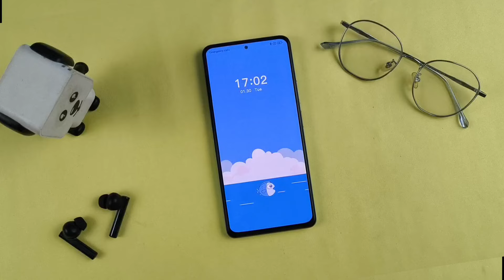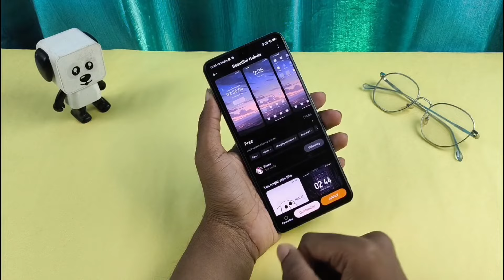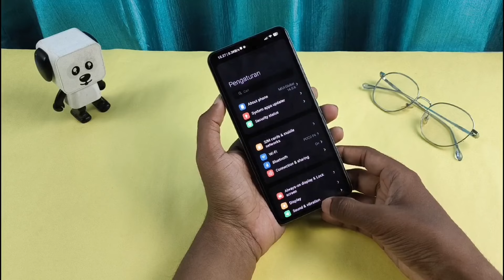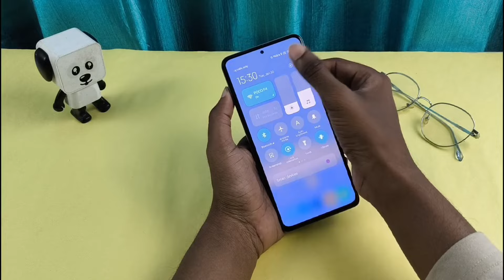3 New MIUI 14 themes for Xiaomi, Poco | Best MIUI 14 Themes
Best MIUI 14 themes for Xiaomi, Poco and Redmi devices.